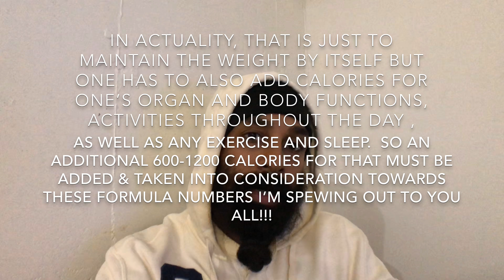Three Components To Quick Changes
Grams, Grams & Energy